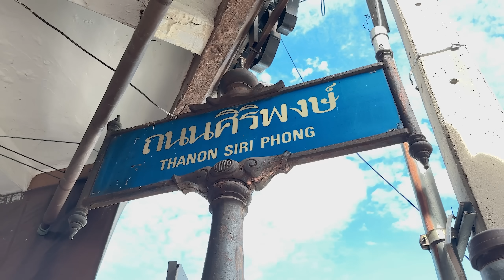TEMPAT SARAPAN PALING VIRAL DI BANGKOK !